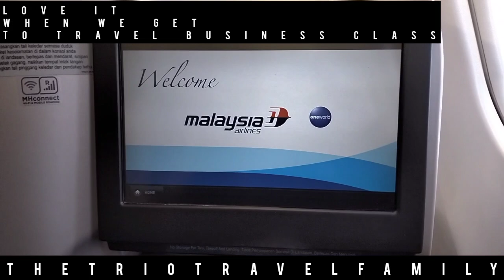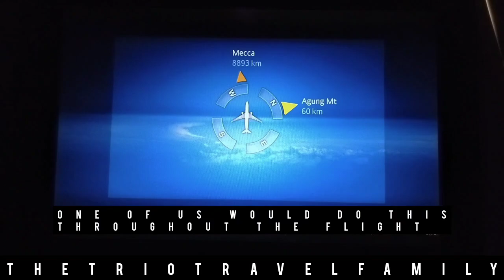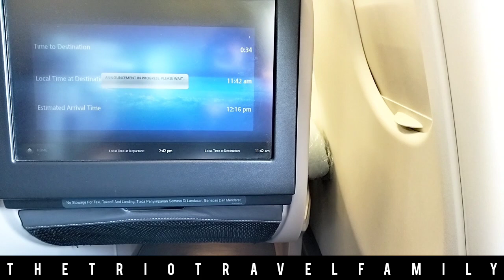That few last days in Melbourne